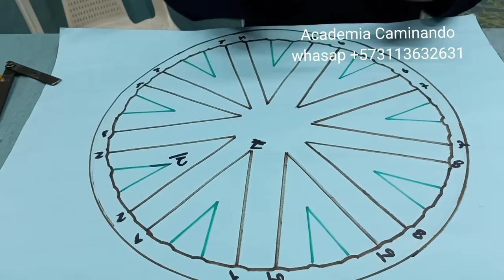¿Cómo Armar Rines Desde Cero? ¡Un Truco Que Debes Ver!